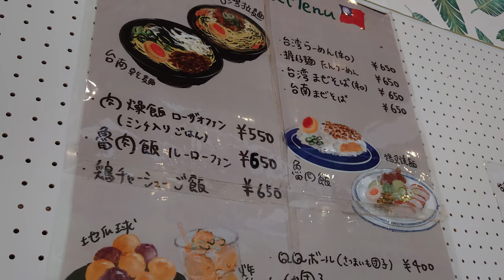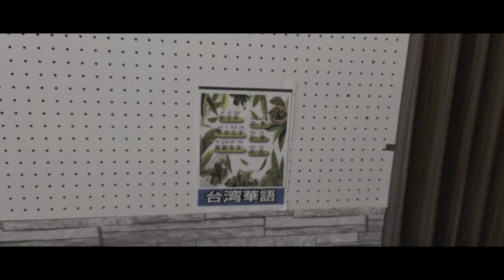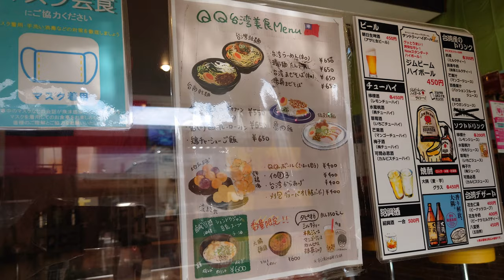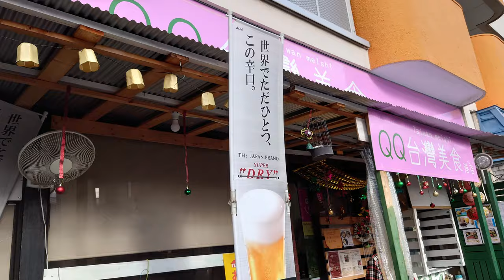【台湾ラーメンと天津飯】 4K タロイモ餅も!!! QQ台湾美食 with Sony XPERIA1 Ⅱ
QQ台湾美食 名古屋市港区

演奏 自分